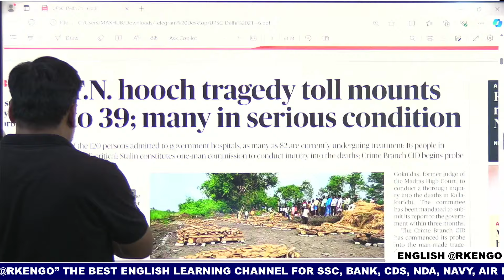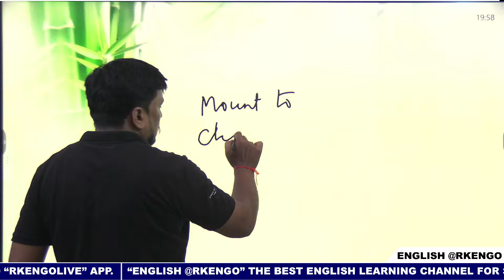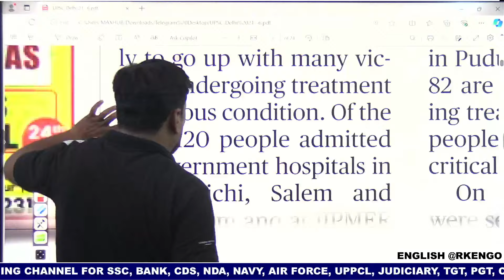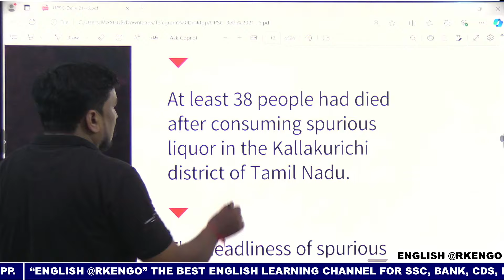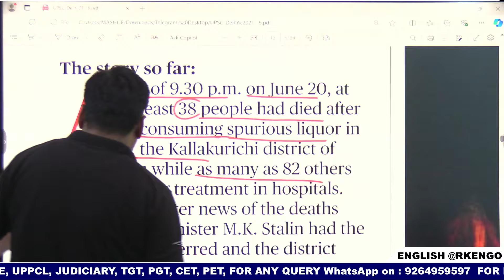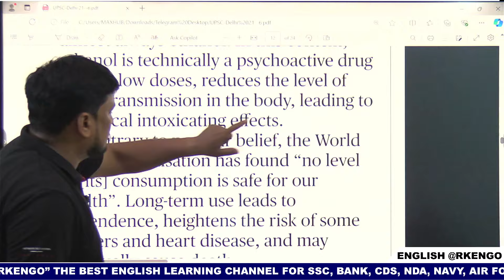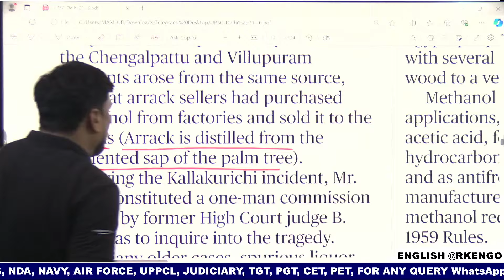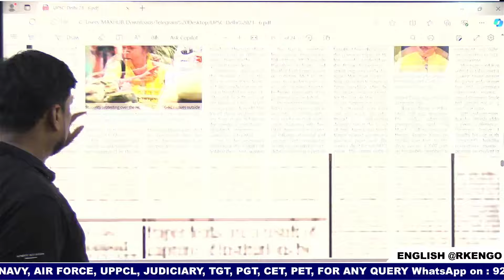एसएससी टॉप रैंक लेनी है तो इंग्लिश अखवार ऐसे पढो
we are a very trustworthy ENGLISH TEACHING PLATFORM with 20 years experience and hundreds of selections in SSC BANK CDS NDA CIVIL JUDICIARY UPPCL LIC DRDO NAVY AIRFORCE etc.